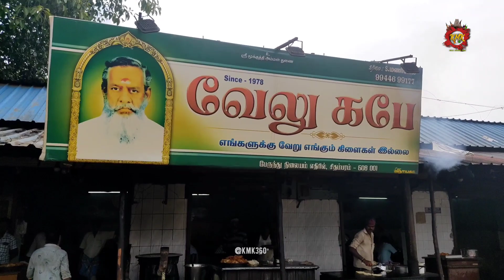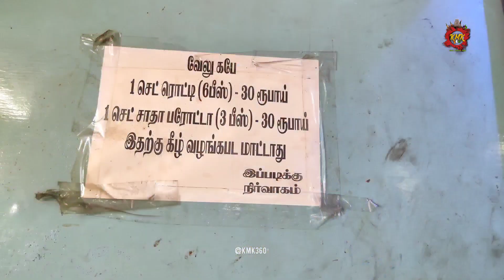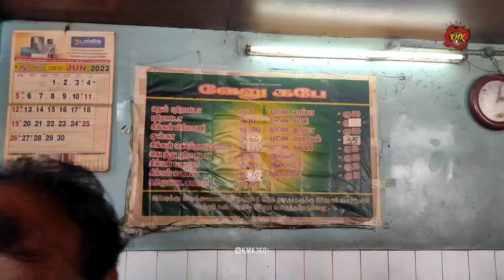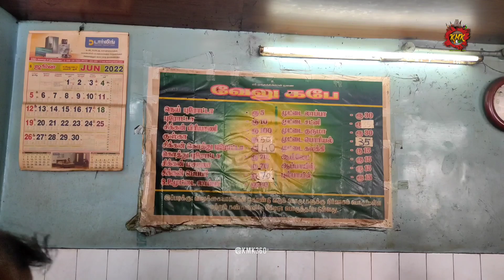பொரிச்ச நெய் ரொட்டி 🤑chidambaram coin parotta கடை |5 ரூபாய் மட்டுமே parotta food cuddalore parotta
velu cafe - chidambaram

location :
Velu Cafe - Nei parotta